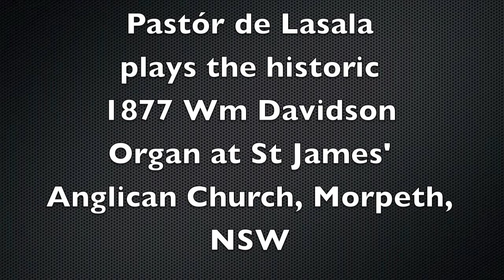St James' Anglican Church, Morpeth, NSW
Pastór de Lasala plays the historic 1877 WIlliam Davidson organ at St James' Anglican Church, Morpeth, NSW.  The aim of this video is to present the various colours of this  organ by an important 19th century Australian organ builder.